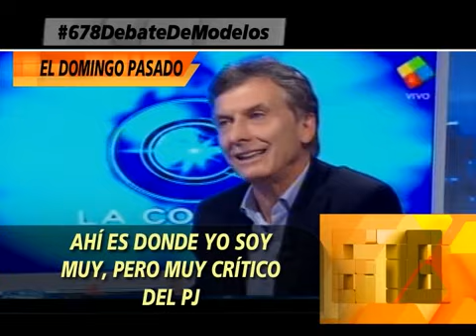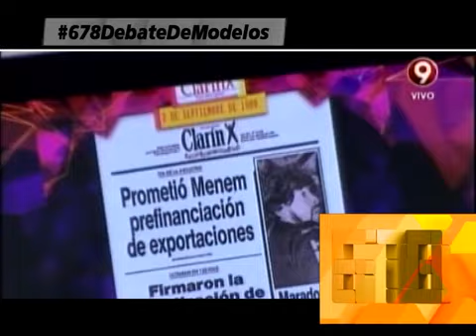LA REESTATIZACION DEL SISTEMA FERROVIARIO - 03-03-15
INFORME: LA REESTATIZACION DEL SISTEMA FERROVIARIO - 03-03-15